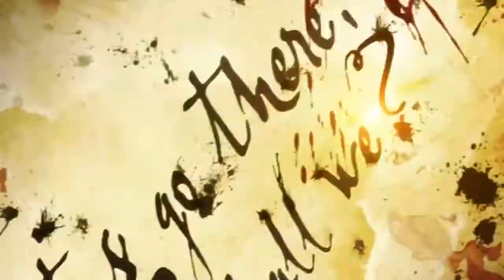Alice: Madness Returns trailer games ps3